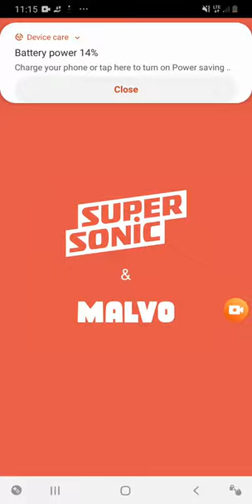Ultimate Disk ftp in the Google play+App store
Space Schooner is on social media on social media and will let you know when its live to play